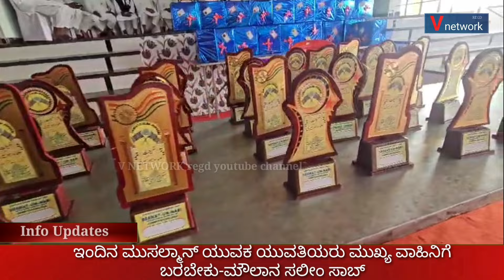ಇಂದಿನ ಮುಸಲ್ಮಾನ್ ಯುವಕ ಯುವತಿಯರು ಮುಖ್ಯ ವಾಹಿನಿಗೆ ಬರಬೇಕು-ಮೌಲಾನ ಸಲೀಂ ಸಾಬ್